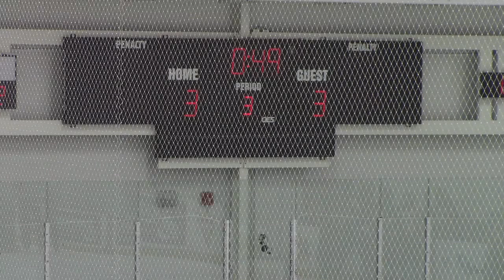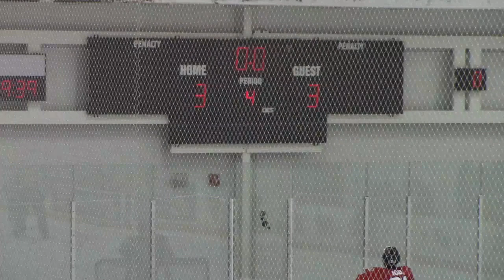OHA Boys U18 vs Nepean 2017 02 06